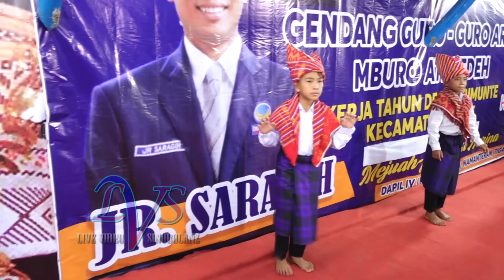KERJA TAHUN TERBARU DESA SARIMUNTE 2023 | ANAK TURANG NANDE & EMAS BOROBUDUR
VIDEO DOKUMENTASI KERJA TAHUN DESA SARI MUNTE 2023

*Videographer. LIVE VIDEO SINUBULANZ
*Editing. LVS

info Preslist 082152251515